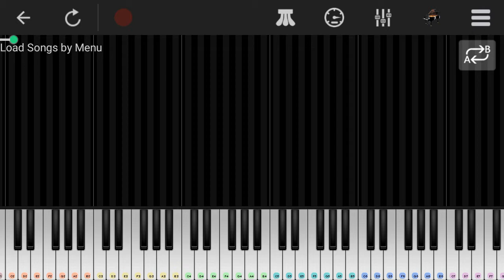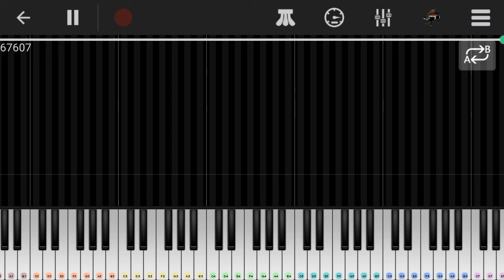2U David Guetta Feat. Justin Beiber Full Concert Piano Cover